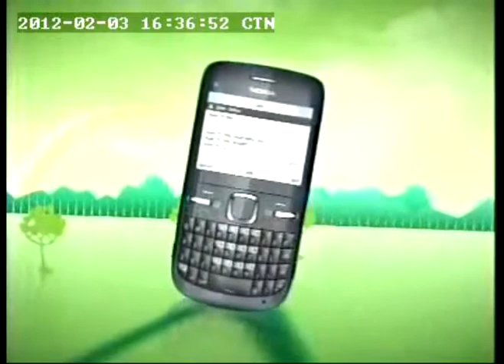Twin Lotus Toothpaste Lucky draw end 31 Dec Feb 12